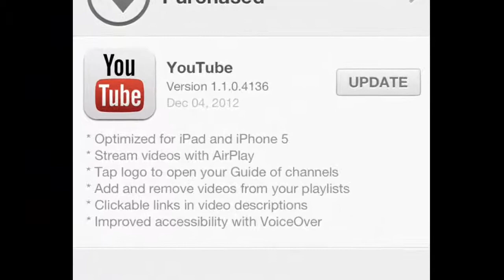OFFICIAL YouTube App Updated for iPhone 5, iPod Touch 5G, iPad Mini and iPad